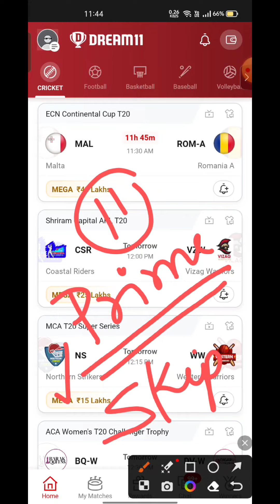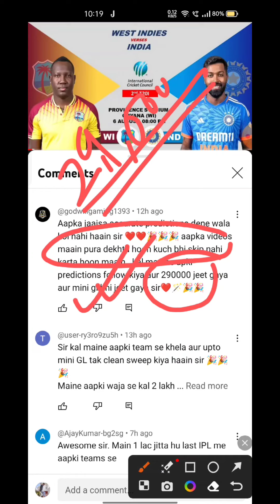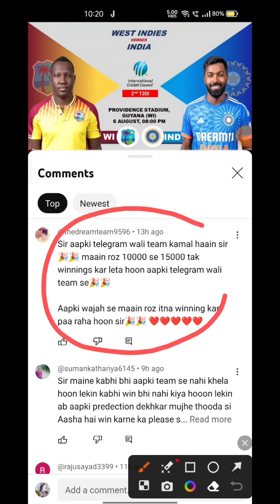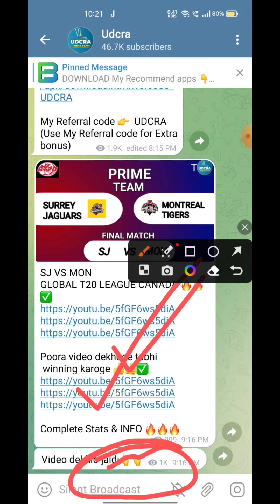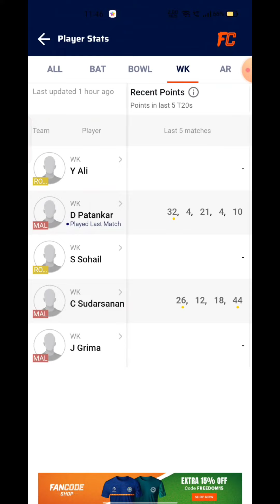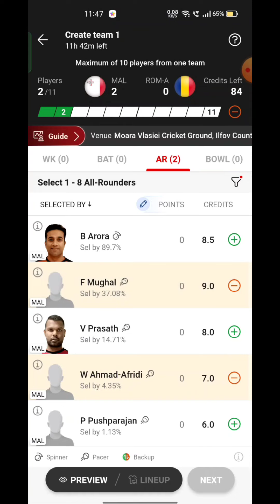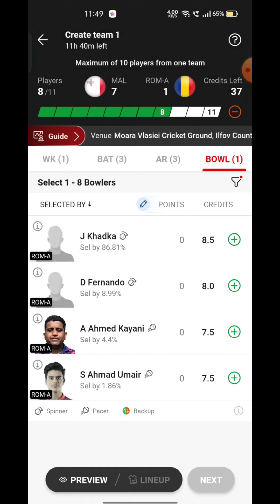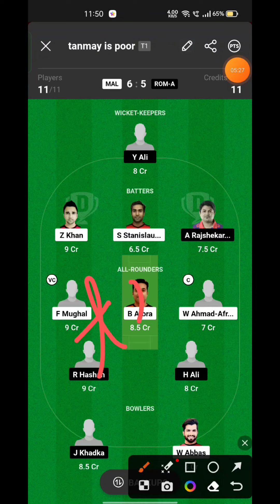MAL VS ROM-A Fantasy Dream11 Prediction, MAL VS ROM-A ECN Continental Cup 2023, 1st Match Preview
MAL VS ROM-A Fantasy Dream11 Prediction,  MAL VS ROM-A ECN Continental Cup 2023, MAL VS ROM-A , ECN Continental Cup , Dream11 Match Preview, Full Stats+ Info, Report ➡️Join Our Official Telegram Channel for Daily Pitch Reports and Match Updates.⬇️

MAL VS ROM-A Playing 11
MAL VS ROM-A dream11 team prediction  Udcra
MAL VS ROM-A  Match Preview Players Stats

MAL VS ROM-A ICC U19 Mens ECN Continental Cup 2023
MAL VS ROM-A Match Preview & Analysis
MAL VS ROM-A head to head
MAL VS ROM-A live score
MAL VS ROM-A live match
JER-U19 VS NOR- ICC U19 Mens ECN Continental Cup 2023 today
MAL VS ROM-A ECN Continental Cup 2023 Dream11 Prediction